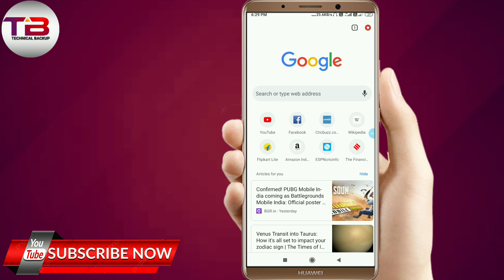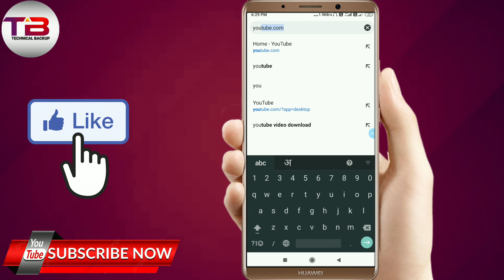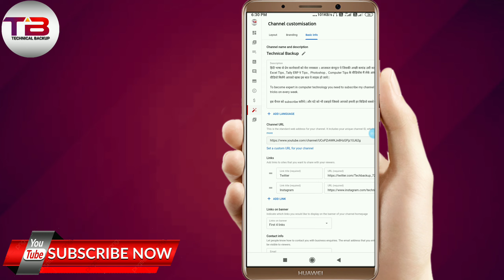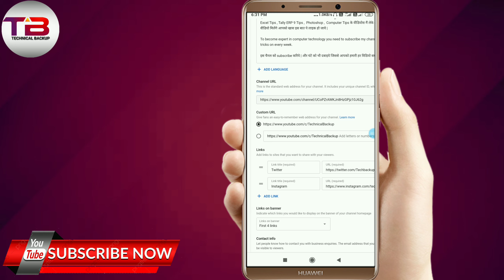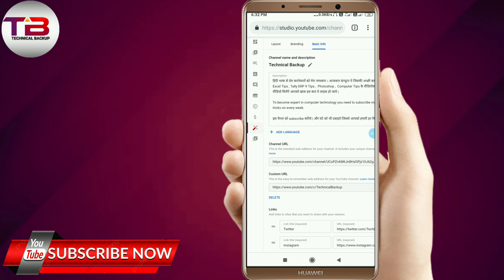How to Set Custom URL for YouTube Channel in 2021 || YouTube Channel ka Custom Url Kaise Banaye ??😍😍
DOSTO AAJ KI IS VIDEO ME MAINE YE BATAYA HAI KI APKO YOUTUBE KI TRAF SE CUSTOM URL कब मिलता है, और कैसे बनाते है ,

5. Custom URL kiyo banaye

अगर ये वीडियो आपको अच्छा लगा हो तो एक
लाइक जरूर कर देना , और साथ ही,

↪️ क्योकि मैं इस तरह की Tips and tricks से Related Videos हमेशा लाता रहता हूँ।

अपने भाई को follow करना :-